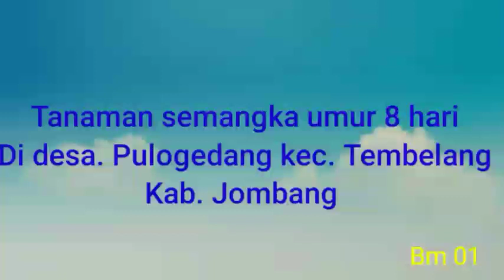Pulogedang punya cerita part 1